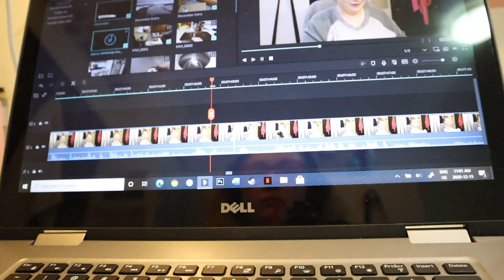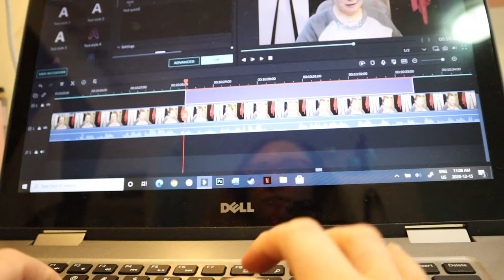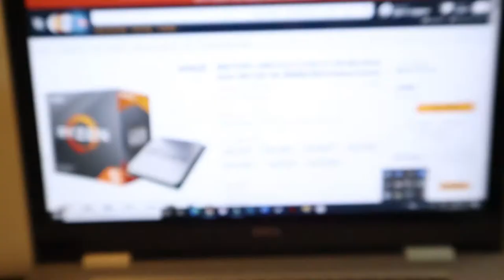Vlogmas Day 15: Panicked Morning | December 15, 2020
I had a little stress this morning, but it got better as the day went on.

Equipment:
Camera: Canon EOS M50
Mic: Rode Wireless Go
Tripod: Manfrotto MTPIXI-B PIXI Mini Tripod
Editing Software: Filmora